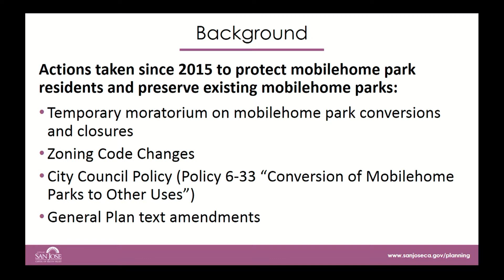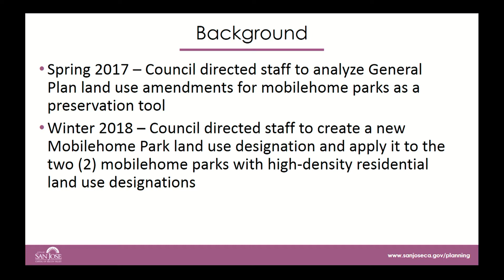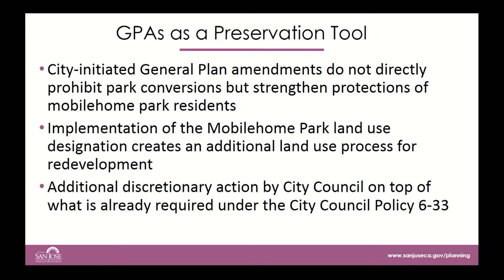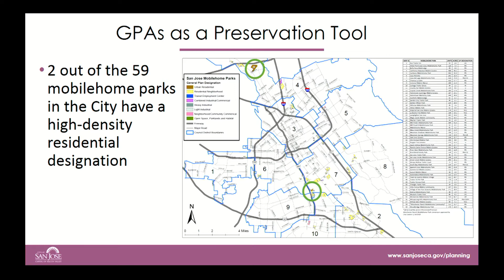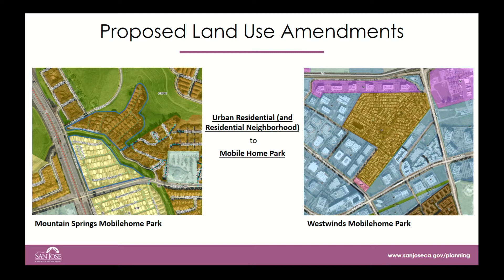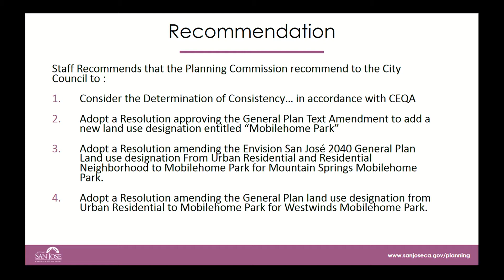FEB 12, 2020 | Planning Commission